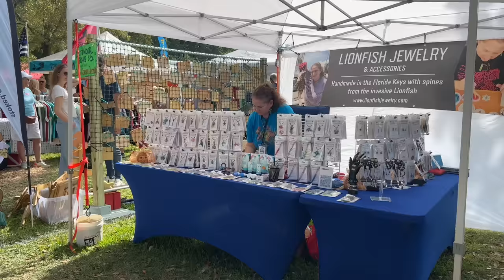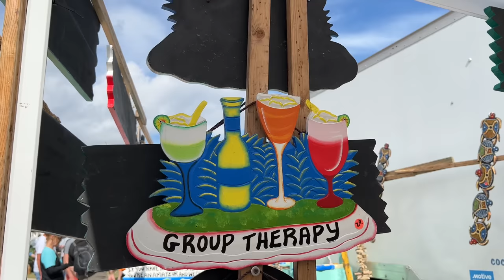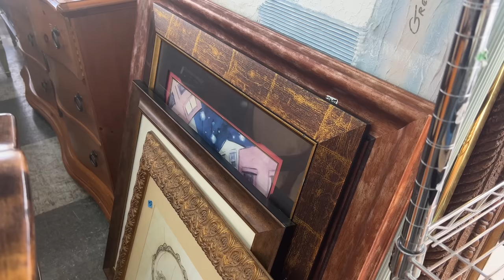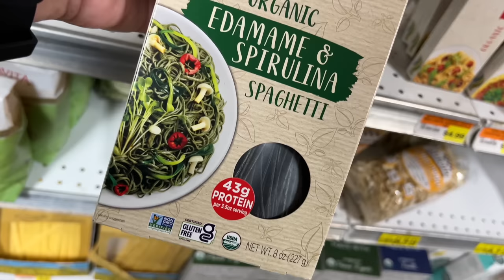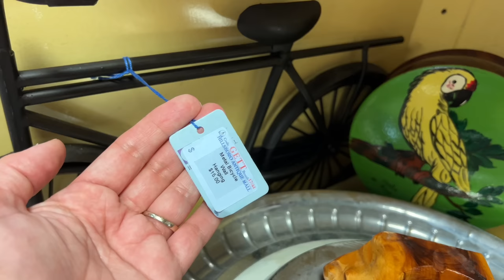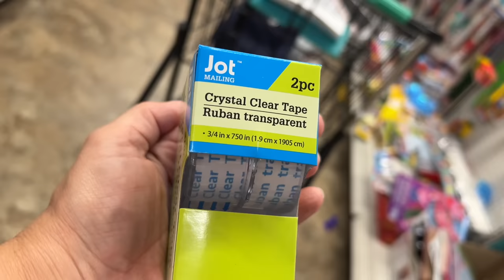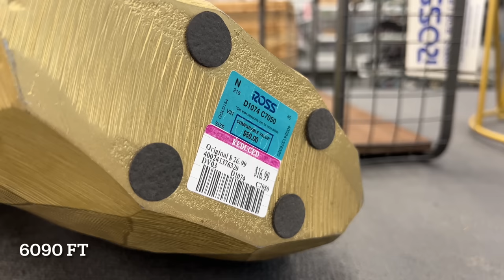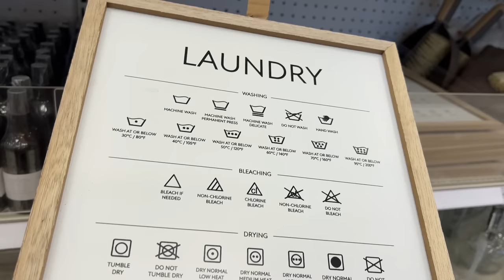KINCSVADÁSZAT - bolhapiac, turkáló, lomtalanítás, kiárusítás!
Izgalmas kincsvadászatra jöhettek most velem! Az Egyesült Államokban sokak hobbija a relikviagyűjtés, de talán náluk is többen vannak azok, akik a leértékelt holmikat vásárolják fel és adják el újra. Megmutatom nektek, milyen lehetőségeik vannak, hol tudnak használható dolgokra vadászni. Dísztárgyakra, bútorokra, amiken az ügyeskezűek általában kisebb javítás, modernizálás után adnak túl. A lelőhelyek a kiskeresetűek előtt sem ismeretlenek, nekik is nagyszerű lehetőségeket kínálnak. Egy bolhapiacon kezdünk, aztán megyünk adományboltba, ami egyben turkáló is. Láthatjátok, hogyan működik nálunk a heti lomtalanítás. Majd antik piacon és 1 dolláros üzletben is nézelődünk. Végül az olyan átlagos nagyáruházakban kutatunk használható, olcsó holmik után, amelyek évente többször is tartanak végkiárusítást, általában januárban és jűliusban. Ilyenkor a piros és sárga árucímkéket kell keresni, előbbi később még lehet olcsóbb, utóbbi viszont már a végső árat jelenti.

2023. Január 28.